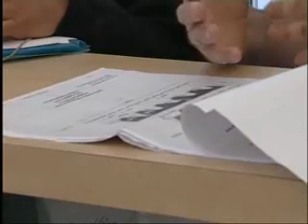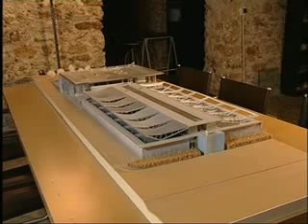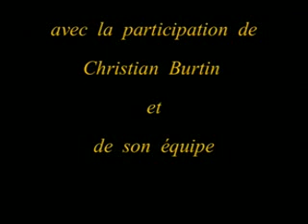Société SFMB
L'entreprise SFMB vous présente en vidéo leur activité, leurs réalisations.